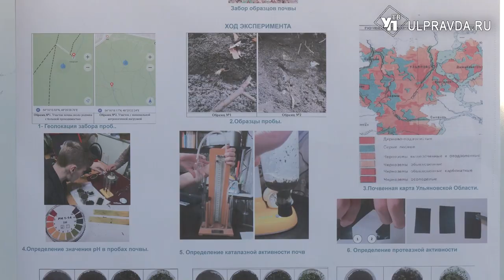В Ульяновске наградили лучших педагогов дополнительного образования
Они помогают молодежи региона раскрыть свой потенциал, определиться с направлением деятельности. В Ульяновске наградили лучших профессионалов в сфере дополнительного образования. В центре внимания они будут весь предстоящий год. По указу президента 2023-й объявлен годом Педагога и наставника.